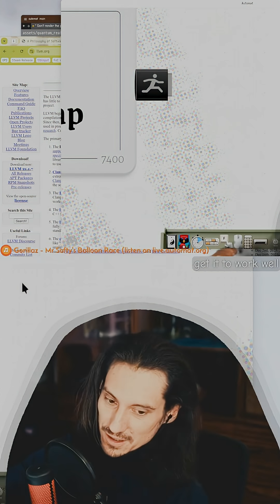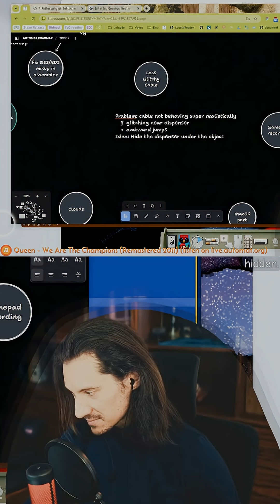Rope physics is easy... Until stiffness gets involved - AUTOMAT Clips